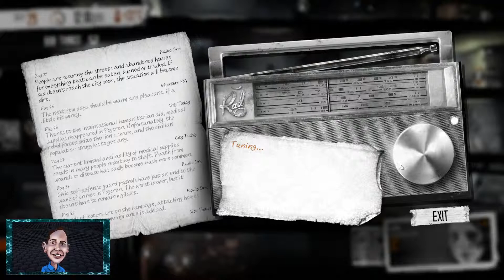This War of Mine full walkthrough to survivial - 27 / 36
In this video I show the full walkthrough of This War of Mine. What a truly enjoyable game.  I thoroughly enjoyed every minute. The brutally honest, realistic scenario of what it would be to survive the aftermath of war. I felt a real affinity with the characters within this game and strived to plan, play and strategies as if I really was gambling with the lives of real people.  Every decision matters. Make the right ones. I hope you enjoy.